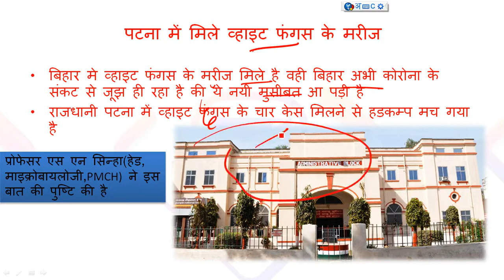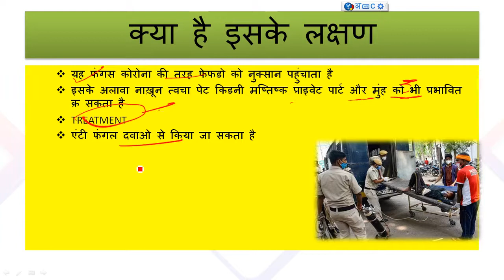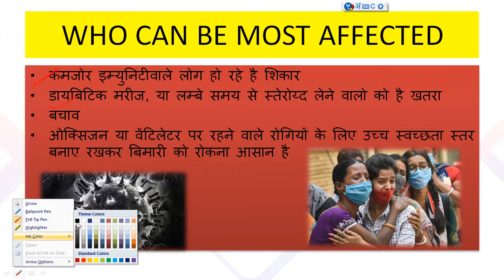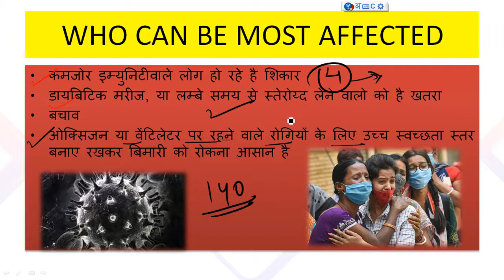white fungus क्या है white fungus symptoms ?